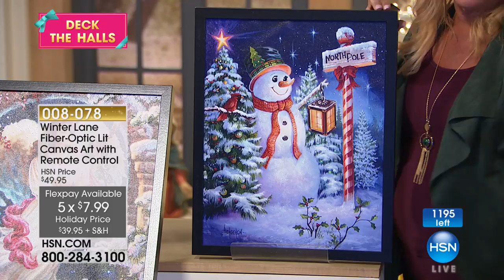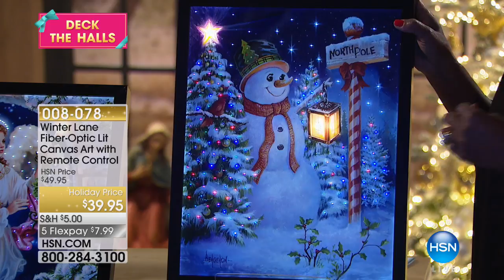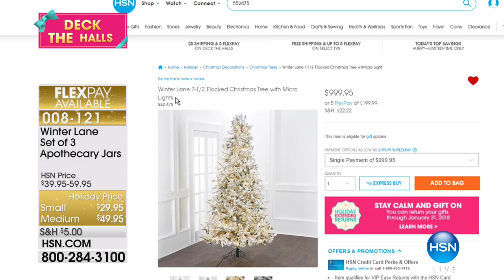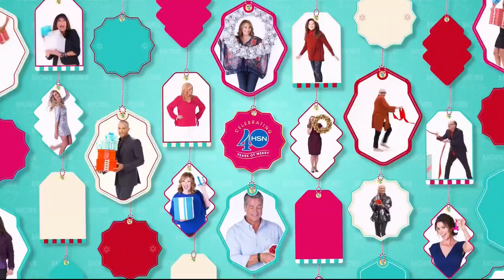HSN | Deck the Halls Finale 11.07.2017 - 11 PM